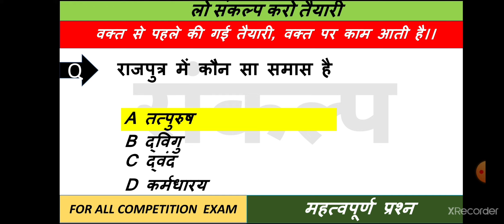हिंदी का टेस्ट | hindi practice set | GD ।UP TET । SUPER TET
hindi practice set | सामान्य हिंदी प्रैक्टिस सेट | hindi mock test | hindi grammar test | blackboard

हिंदी का टेस्ट | hindi practice set | hindi practice
 | practice91 | study91 |91 hindi